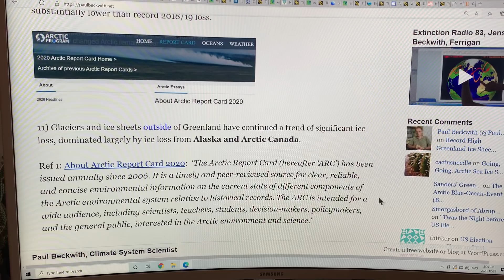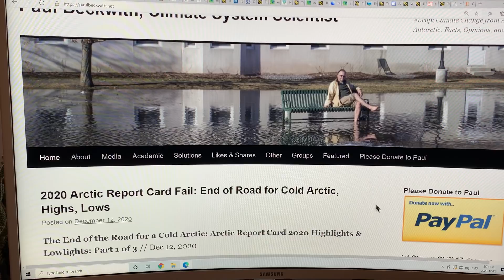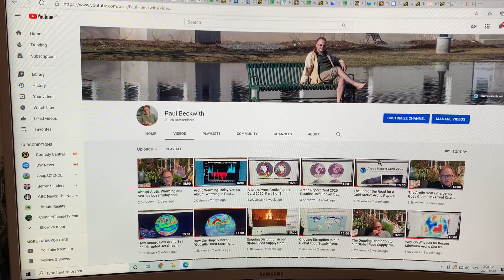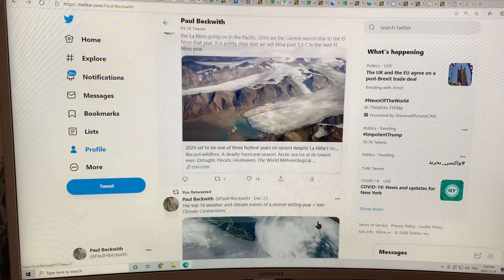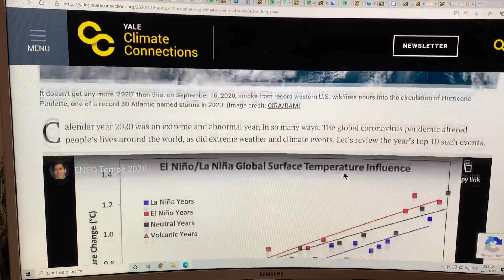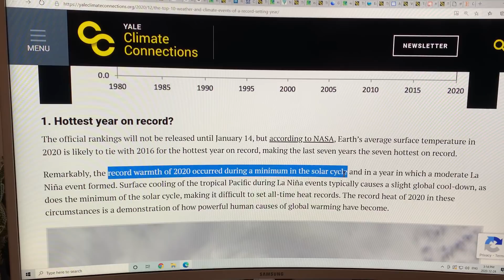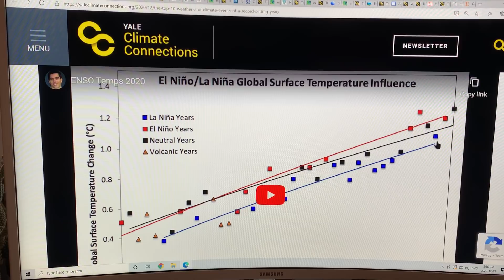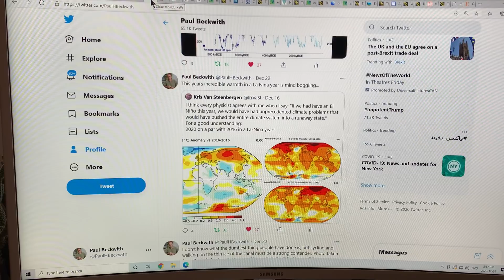Top Ten Climate Disruption Events of 2020: You ain’t seen nothing yet: Part 1 of 4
Where do I even begin? Abrupt climate change disruption accelerated rapidly this year, but was overshadowed in most people’s minds by the coronavirus. There were literally hundreds, thousands even, of extreme weather events and climate disruption events bashing at humanity and our stuff this year.

In this four part series of year-end videos I discuss the top ten weather and climate events of 2020 as picked by the Yale Climate Connections folks. They include:
1) Hottest year on record (or 2nd or third).
2) The Wild 2020 Atlantic hurricane season (30 storms).
3) Record-high atmospheric carbon dioxide levels despite record emissions drop.
4) An apocalyptic wildfire season.
5) Super Typhoon Goni: the strongest landfall inch tropical cyclone on record.
6) Hottest reliably measured temperature on ERth: 130 F (54.4 C) in Death Valley.
7) Most expensive 2020 disaster: Flooding in China causes $32 billion in damage.
8) Near-record low Arctic sea ice.
9) U.S. withdrawal from Paris Accord and election of Joe Biden.
10) A near-record number of global billion-dollar weather disasters.

As bad as this year’s weather and climate disruption has been, it will seem like a tame year in the rearview mirror in only a few short years.

Please consider a year-end donation to my blog PayPal to support my efforts to understand the all the complex climate system connections and get this valuable knowledge to you in an easily understood fashion. Stay safe, stay happy, and take care, and bye-bye to 2020.